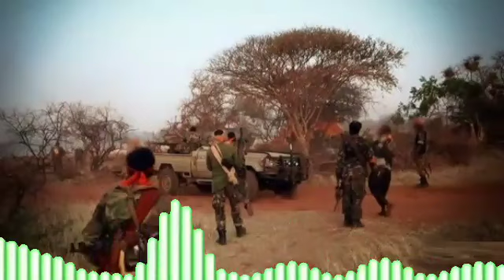Wararkii Ugu dhanbeeye Iyo madaafiic ah oo lagu qaaday saldhigga AMISOM ee Biya Cadde.